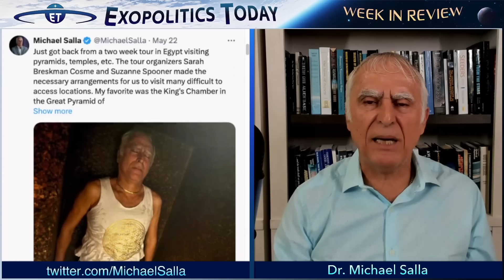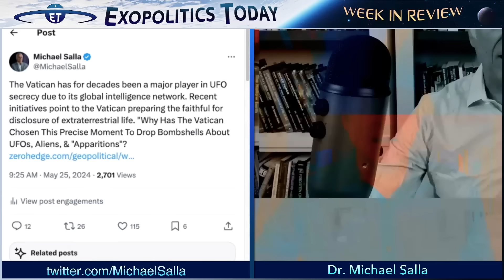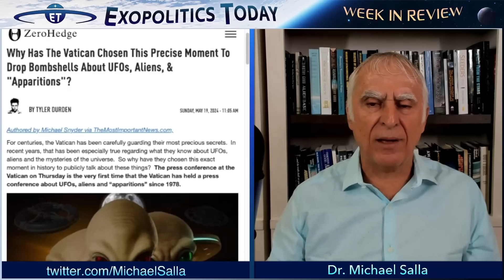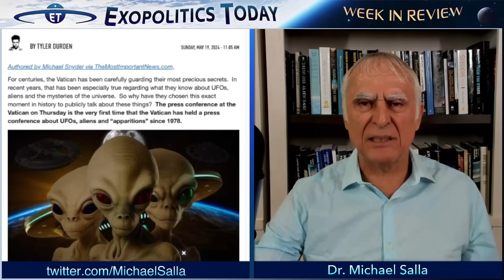World Religions, Galactic Trade, Ascension and the Faithful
Exopolitics Today Week in Review with Dr Michael Salla – May 25, 2024

Topics
World Religions and Extraterrestrial Contact, Disclosure Continues in Part 2
The state of galactic trade in our solar system that involves Jupiter's "Hub", and ET attitudes towards rival space alliances
Richard Doty, a former AFOSI agent, claims that he debriefed pilots/crew involved in the 1980 Cash Landrum UFO incident thereby giving credence to what the Landrum family claimed.
Summary of Col Karl Nell's presentation at the May 20-21 SALT conference in New York City.
Rear Admiral Tim Gallaudet's thoughts on a "Controlled Disclosure" plan.
Luis Elizondo's book, Imminent: Inside the Pentagon's Hunt for UFOs will be published in Aug 2024.
Visit to the King's Chamber in the Great Pyramid of Giza and inside its famous sarcophogas.
Ancient Egypt, Extraterrestrial Visitors and Human Ascension: Interview with Sarah Breskman Cosme
Recent initiatives point to the Vatican preparing the faithful for disclosure of extraterrestrial life.
These stories and more in Exopolitics Today – The Week in Review